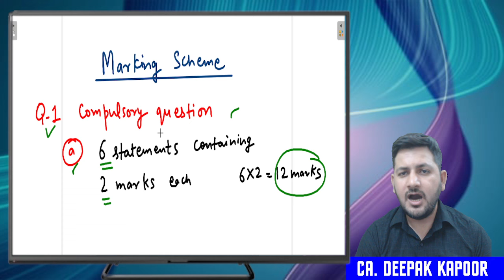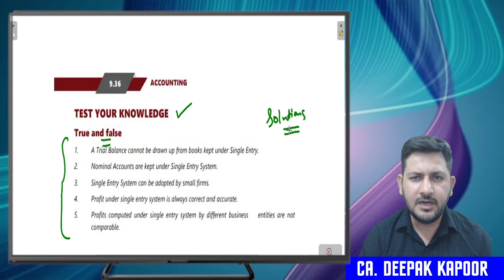HOW TO ANSWER TRUE FALSE BASED QUESTIONS | CA DEEPAK KAPOOR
Join our telegram Channel for free notes,voice clips, charts at:
Inter-

Foundation-
CA Foundation Knowledge Portal